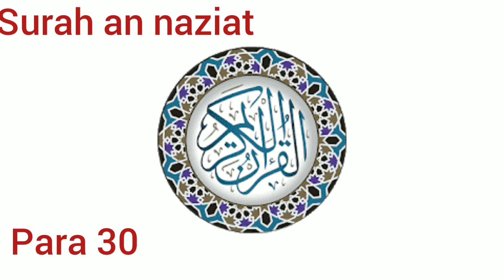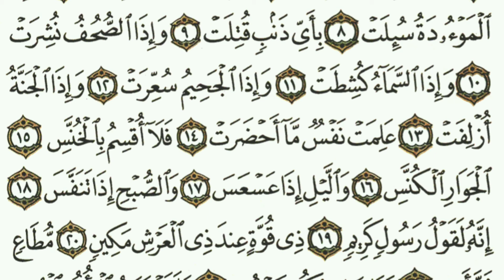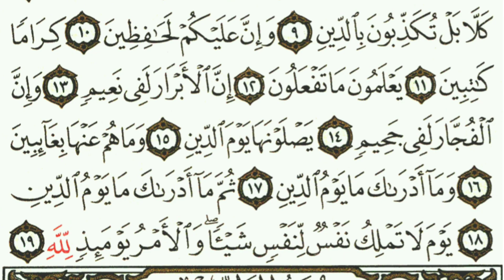Surah An-Naba | Surah An-Nazi'at | Surah 'Abasa | Surah At-Takwir | Surah Al-Infitar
This Surah tells them that the Day of Decision is coming. Its theme is almost the same as that of Surah Mursalat. The first twenty verses narrate and depict the wonders of the worldly creation, and the last twenty verses are packed with the eternal wonders and horrors of the next world.

Surah Naba (Arabic: سورة النبأ) is the 78th chapter of the Qur'an and is classified as a Meccan Surah. The title of the Surah in English means “The Announcement” or “The Tidings”. It is composed of 40 ayat (verses).
What does Naba mean in Arabic?
Naba is baby girl name mainly popular in Muslim religion and its main origin is Arabic. Naba name meanings is Great News, Famous, good, pious.

What is the meaning of Naba in English?
In English, Naba name meaning is "Great News".
Surah An-Naziat (Arabic: سورة النازعات) is the 79th Surah of the Quran and is classified as a Meccan Surah. It is composed of 46 ayat and the English title is “Those who pull out”. This surah describes how the Angels take souls from the body of people at the time of their death.

Why was Surah Naziat revealed?
This Surah was revealed in Mecca most probably during the early days of Muhammad's proclamation of his prophethood. ... The Surah also narrates a brief story of Moses, Pharaoh, and his people and warns about the consequences of arrogant pride, which leads to the denial of the truth and ultimately to destruction.
46 ayat
An-Nāziʻāt (Arabic: النازعات‎, “Those Who Pull Out”, in reference to “the angels who tear out the souls of the wicked”) is the seventy-ninth sura of the Qur'an with 46 ayat. Its name derived from the word wan-nazi'at with which it opens.
Al-Nazi'at.
النازعات An-Nāziʻāt Those Who Pull Out
Opening muqaṭṭaʻāt what is this
Quran 80
1. Wealth can be enjoyed, but do not let it distract you. ... The true believer deals with his wealth as if it is merely a worldly matter because it will not follow her into the afterlife. Muslims are warned in the Quran to be on guard against greed.
SURAH ABASA BRIEF COMMENTARY & BACKGROUND. This Surah has 42 verses. ... The Surah starts with the event of a blind man who came to the Prophet to seek knowledge, while the chiefs of Makkah were sitting with him. It teaches that in the matter of preaching and guidance, preference should be given to those who seek it.
ʻAbasa (Arabic: عبس‎, "He Frowned") is the 80th chapter (sura) of the Qur'an with 42 verses (ayat). It is a Meccan sura.
Abasa.
عبس ʻAbasa He Frowned
Classification Meccan
at-Takwīr (Arabic: التكوير‎, literally “The Turning Into a Sphere”) is the eighty-first chapter (sura) of the Qur'an with 29 verses (ayat). It tells about signs of the coming of the day of judgement.
The Cleaving in Sunder (Arabic: الانفطار‎, al-infiṭār, aka "The Cleaving", "Bursting Apart") is the 82nd sura of the Qur'an with 19 ayat. The chapter is named 'Al-Infitar' because of the occurrence of the word 'unfatarat', in the first verse of this chapter. Infitar means 'split asunder
45. Al-Jathiyah (the Kneeling)
46. Al-Ahqaf (the Valley)
47. Muhammad (Muhammad)
48. Al-Fat’h (the Victory)
49. Al-Hujurat (the Dwellings)
50. Qaf (Qaf)
51. Adz-Dzariyah (the Scatterers)
52. At-Tur (the Mount)
53. An-Najm (the Star)
54. Al-Qamar (the Moon)
55. Ar-Rahman (the Most Gracious)
56. Al-Waqi’ah (the Event)
57. Al-Hadid (the Iron)
58. Al-Mujadilah (the Reasoning)
59. Al-Hashr (the Gathering)
60. Al-Mumtahanah (the Tested)
61. As-Saf (the Row)
62. Al-Jum’ah (Friday)
63. Al-Munafiqun (the Hypocrites)
64. At-Taghabun (the Loss & Gain)
65. At-Talaq (the Divorce)
66. At-Tahrim (the Prohibition)
67. Al-Mulk – (the Kingdom)
68. Al-Qalam (the Pen)
69. Al-Haqqah (the Inevitable)
70. Al-Ma’arij (the Elevated Passages)
71. Nuh (Nuh)
72. Al-Jinn (the Jinn)
73. Al-Muzammil (the Wrapped)
74. Al-Mudaththir (the Cloaked)
75. Al-Qiyamah (the Resurrection)
76. Al-Insan (the Human)
77. Al-Mursalat (Those Sent Forth)
78. An-Naba’ (the Great News)
79. An-Nazi’at (Those Who Pull Out)
80. ‘Abasa (He Frowned)
81. At-Takwir (the Overthrowing)
82. Al-Infitar (the Cleaving)
83. Al-Mutaffifin (Those Who Deal in Fraud)
84. Al-Inshiqaq (the Splitting Asunder)
85. Al-Buruj (the Stars)
86. At-Tariq (the Nightcomer)
87. Al-A’la (the Most High)
88. Al-Ghashiyah (the Overwhelming)
89. Al-Fajr (the Dawn)
97. Al-Qadar (the Night of Decree)
98. Al-Bayinah (the Proof)
99. Az-Zalzalah (the Earthquake)
100. Al-‘Adiyah (the Runners)
101. Al-Qari’ah (the Striking Hour)
102. At-Takathur (the Piling Up)
103. Al-‘Asr (the Time)
104. Al-Humazah (the Slanderer)
105. Al-Fil (the Elephant)
106. Quraish (Quraish)
107. Al-Ma’un (the Assistance)
108. Al-Kauthar (the River of Abundance)
109. Al-Kafirun (the Disbelievers)
110. An-Nasr (the Help)
111. Al-Masad (the Palm Fiber)
112. Al-Ikhlas (the Sincerity)
113. Al-Falaq (the Daybreak)
114. An-Nas (Mankind)"